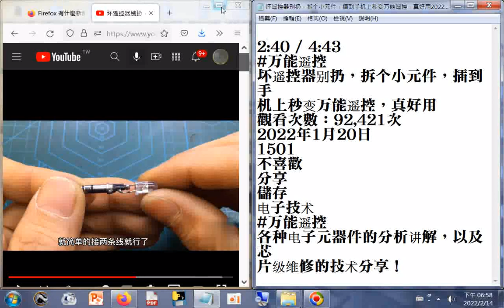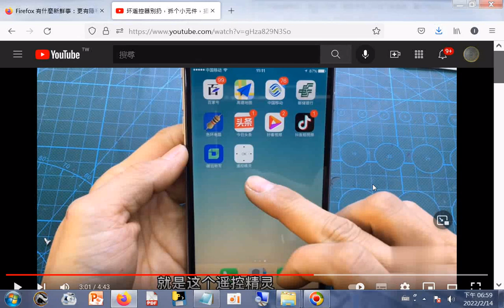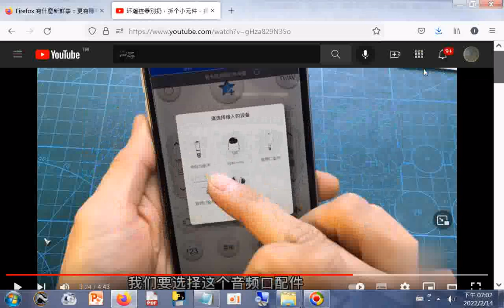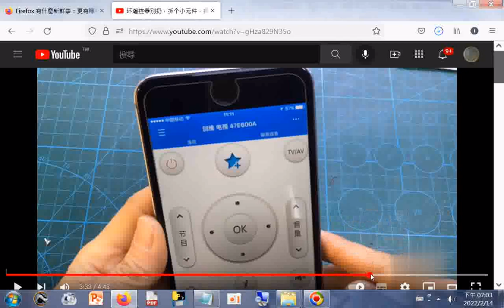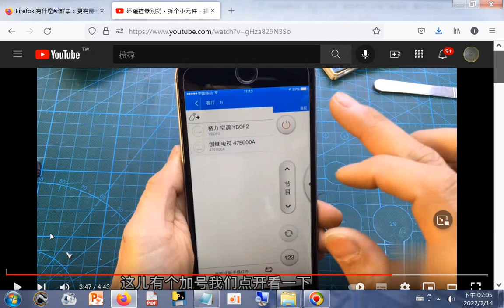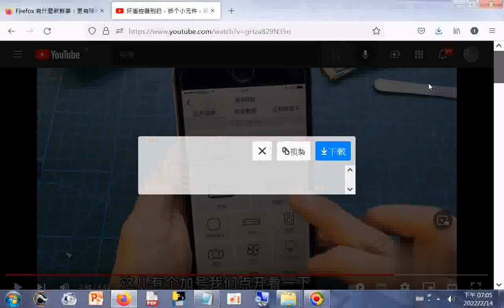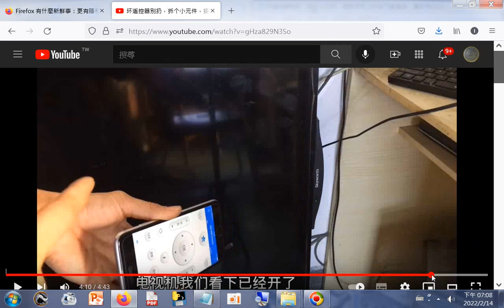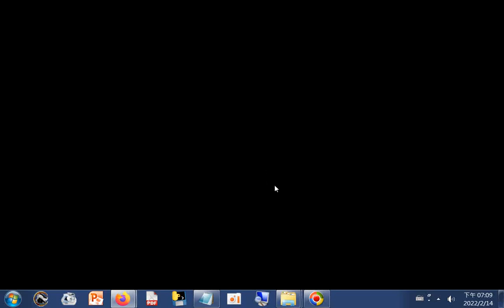坏遥控器别扔，拆个小元件，插到手机上秒变万能遥控，真好用20220120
筆者附錄: 現今道劫並降，揚道於世化劫殃，有求孔孟聖道三寶心法就不枉費今生來世間。世間財世間用--生不帶來，死不帶去，或是給以後不相識的人用，但是得三寶心法卻能帶著走，在世能逢凶化吉、躲劫避難、改變命運，壽終能超生了死，離苦得樂，智者切莫入寶山而空手回。